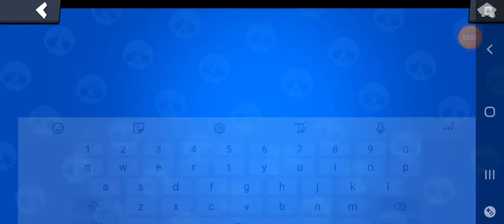mega kutudan 6 yazdı ve lou çıktı yemin ederim o sırada kitu açıyordum 6 yazdığına sevindim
isteyen ark atabilir kabul ediyom bunu çekmeden önce başlayan ile 5 maç kazandım 1800 kupa olunca büyük geldi ücretsiz brawl passtanda mega kutu geldi önce büyük kutuyu açtım sonra mesajı megada 6 yazdı lou çıktı